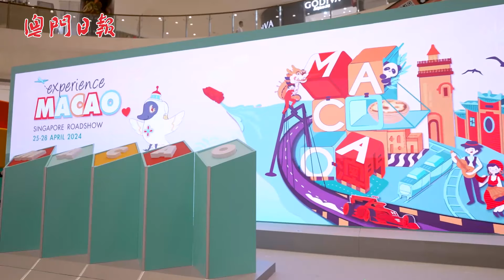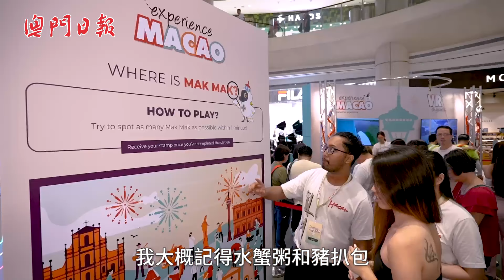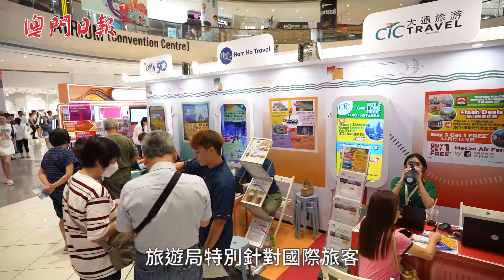旅遊局赴新加坡拓市場 多元措施引國際客來澳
【澳門旅遊+】為開拓國際客源市場，繼3月在日本東京成功舉辦今年首個海外大型路展，旅遊局在新加坡啟動第二站的海外推廣活動，舉行為期四日的大型路展活動，讓當地居民和業界加深認識澳門“旅遊＋會展”優勢，吸引更多新加坡休閒和會展旅客訪澳，力拓東南亞客源市場。